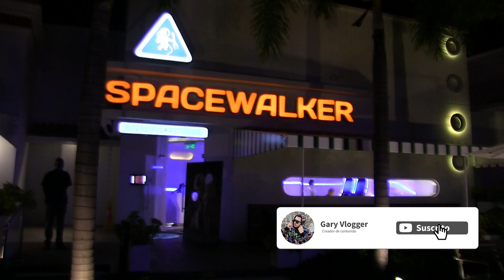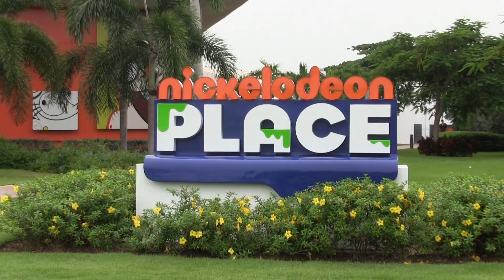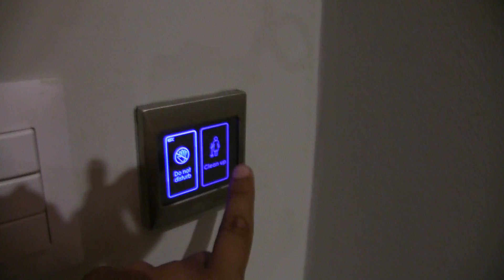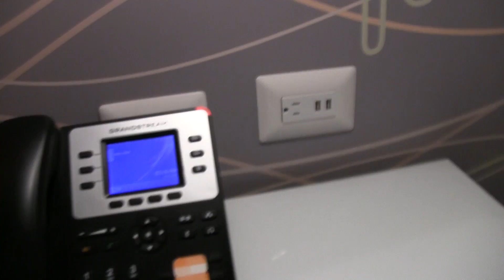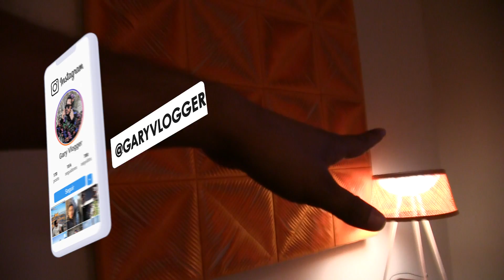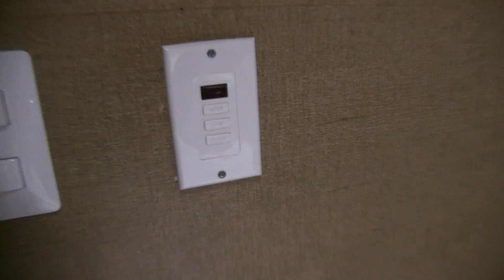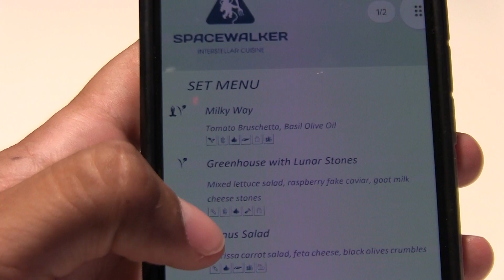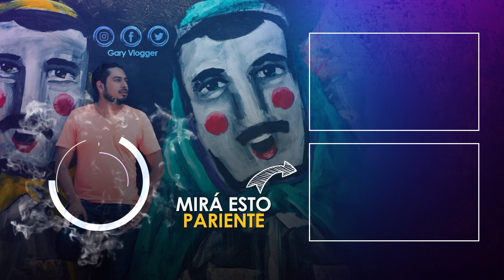🔥 Así es el hotel de NICKELODEON en PUNTA CANA 2022🌴 guía completa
☀️Guía completa del hotel Nickelodeon Punta Cana 2022. Sinceramente uno de los mejores hoteles para mi gusto, muy moderno y lujoso a la vez, la comida exquisita y sobre todo, abunda la diversión!!!